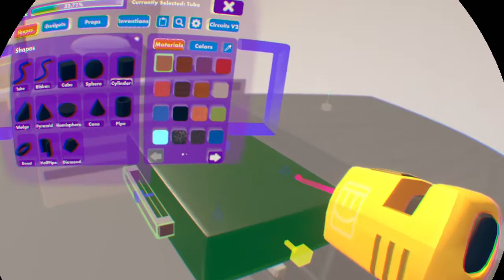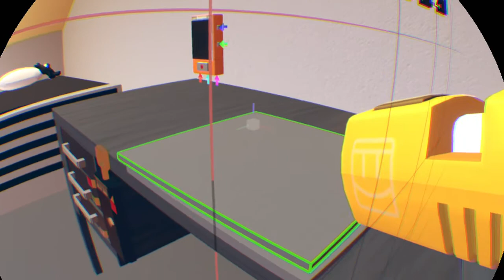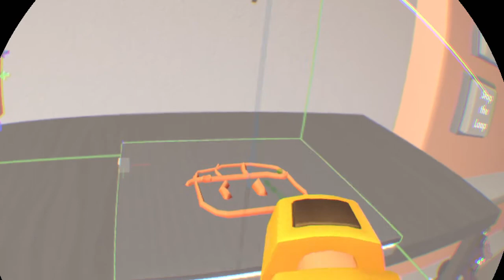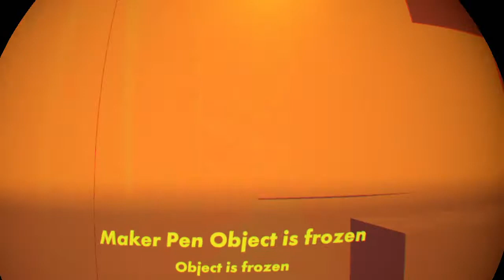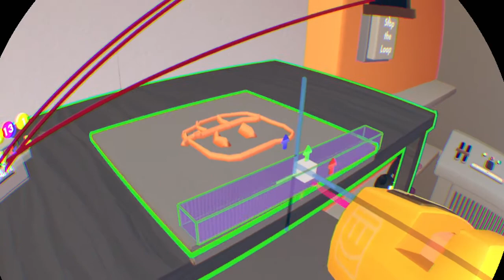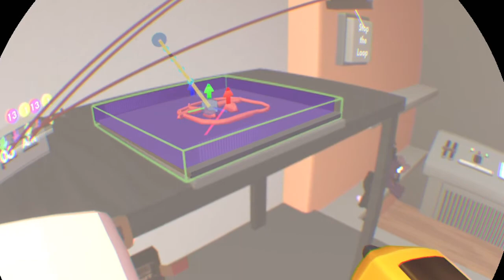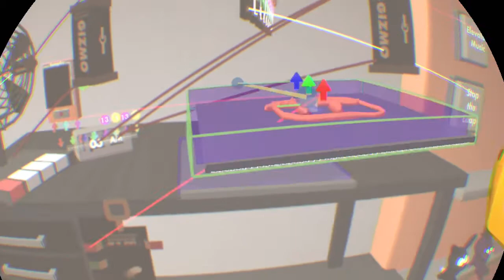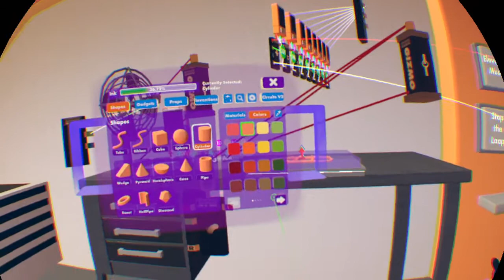Buliding my dorm pt.1